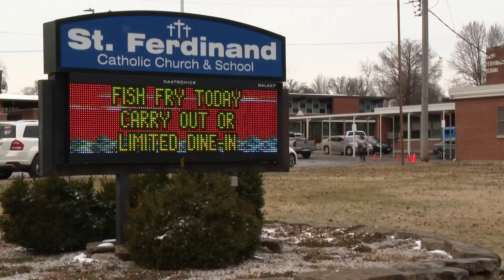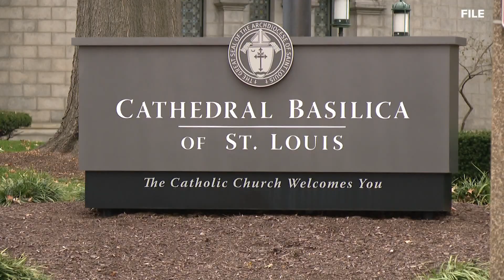Archdiocese's first proposal of strategic plan being reviewed by priests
The Archdiocese of St. Louis is in the beginning stages of restructuring.

For the last eight months, staff has been collecting data and feedback from the Catholic community. Now, the first draft proposal of how the archdiocese will start to reinvent itself is complete.

The archdiocese’s restructuring process is called “All Things New.”

It will bring hard changes like school closures and parish mergers. But, it will also bring welcome changes like higher teacher salaries and more affordable tuition.

This first draft only addresses the parish piece of restructuring.

A draft proposal on how to restructure schools won’t be ready until 2023.

The current draft groups together which parishes should collaborate and which should possibly merge. Only priests are allowed to view the proposal for now.